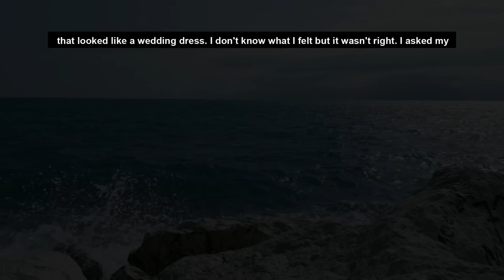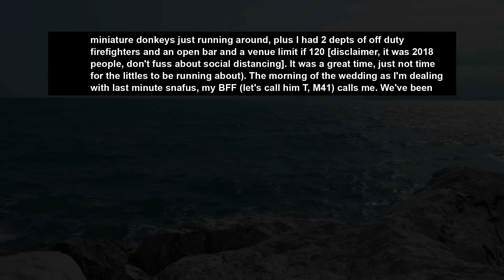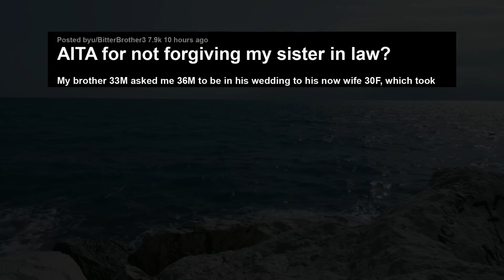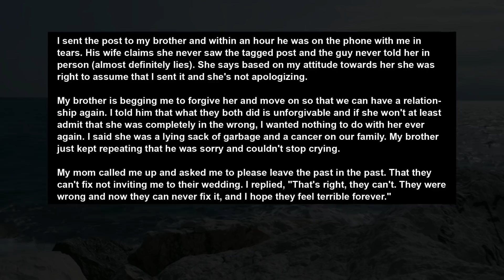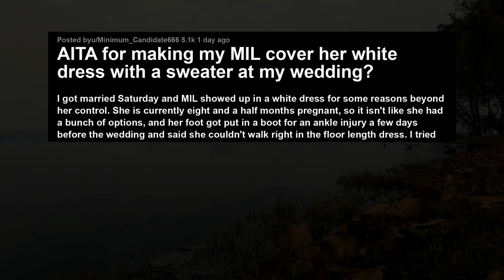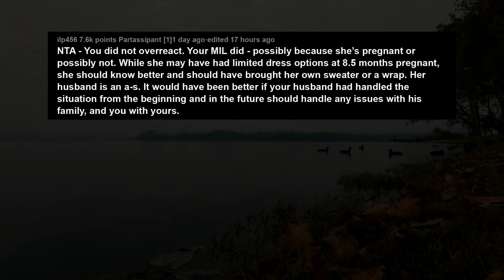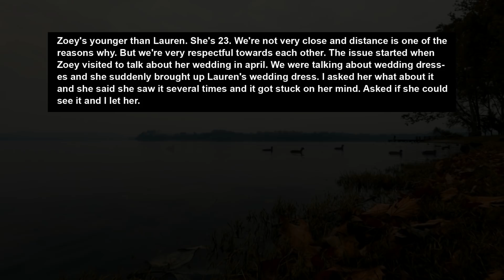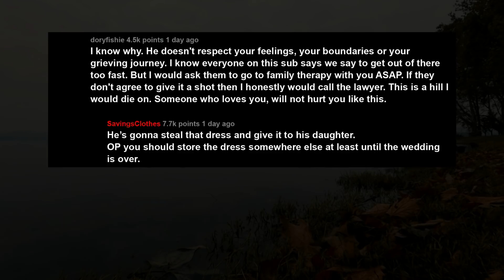Refused To let My Daughter Attend Sister's Wedding For Wearing White Gown. Now Everyone's Angry AITA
My M43 sister's wedding was last week. She sent me and my wife an invitation and said that the wedding allowed kids so everyone was bringing their kids to the event.

Once I heard that kids were allowed I let my wife know and she decided to go dress shopping with our daughter (14yo)

Our daughter is quite picky when it comes to clothes It took them several visits to the mall to find what our daughter was looking for.

The day of the wedding. My daughter came wearing her dress and showing it off. She wanted to take a minute and look at. I turned around and saw that it was a white gown that looked like a wedding dress. I don't know what I felt but it wasn't right. I asked my wife why she let our daughter buy a white dress knowing that its inappropriate and unwanted at any wedding. She said it was no big deal and that our can't possibly be a distraction cause that's ridiculous.

Story 1:
AITA For not letting my daughter (14) come to her aunt's wedding because she wanted to wear white?
Story 2:
AITA for not forgiving my sister in law?
Story 3:
AITA for making my MIL cover her white dress with a sweater at my wedding?
Story 4:
AITA For refusing to let my stepdaughter use my daughter's wedding dress?